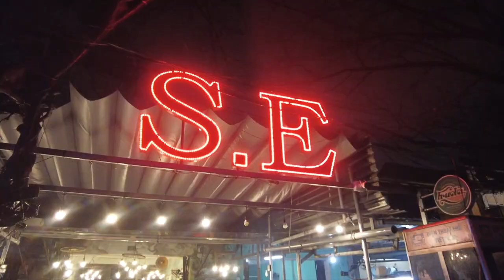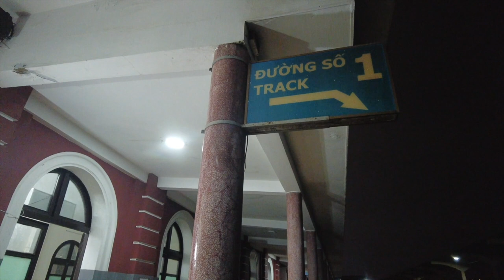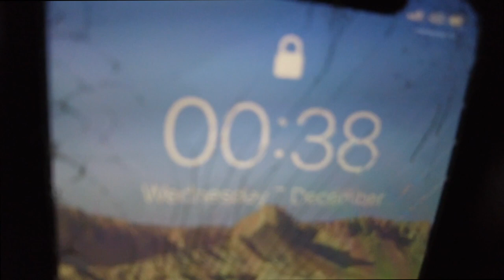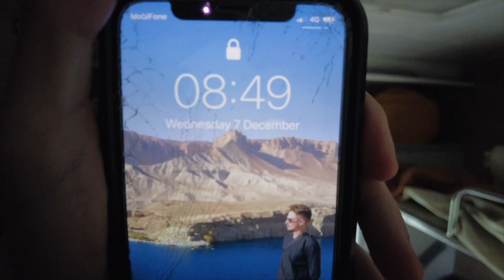Vietnam's Worst Sleeper Train 🇻🇳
Myself, @baldandbankrupt and @TimKyoutube headed south in Vietnam but in order to get there we had to take an overnight sleeper train. It was for 14 hours and cost $50, would you take this train? 🇻🇳